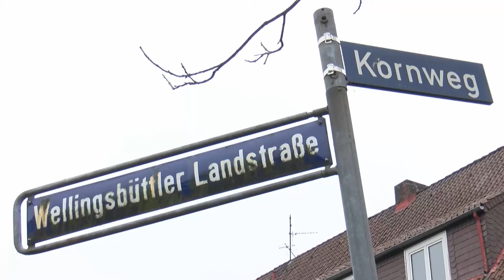Jahresbericht vom TÜV: Autos werden älter - Mängel steigen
Für viele Besitzer eines Autos ist es ein lästiger Termin. Die Hauptuntersuchung beim TÜV, die in der Regel alle zwei Jahre erforderlich ist, sorgt nicht selten für Unbehagen. Dabei ist die regelmäßige Kontrolle notwendig, um die Verkehrssicherheit zu gewährleisten. Der TÜV Nord hat nun seinen Jahresbericht 2024 vorgestellt.